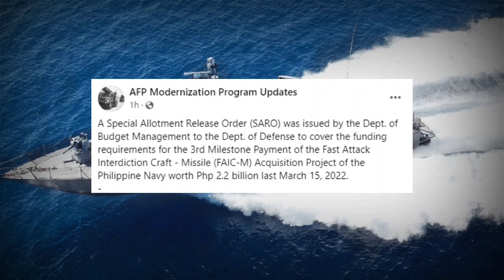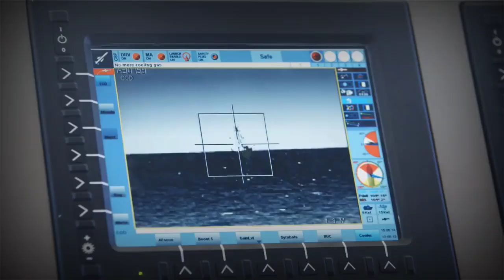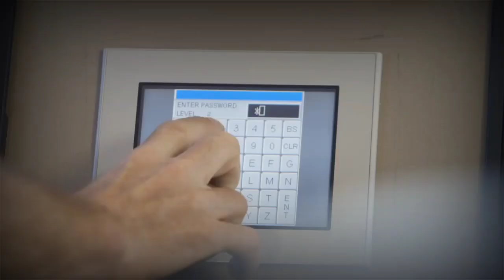WOW! SARO PARA SA 9-SHALDAG MARK V PATROL CRAFT NG PH NAVY, INIRELEASE NA! RADAR PARA SA PS-15!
Magandang araw, isang napakagandang balita na naman po an gating nakalap sapagkat naglabas nan g Special Allotment Release Order (SARO) ang Dept. of Budget Management sa Dept. of Defense para pondohan ang pangatlong milestone payment ng Fast Attack Interdiction Craft - Missile (FAIC-M) Acquisition Project ng Philippine navy.